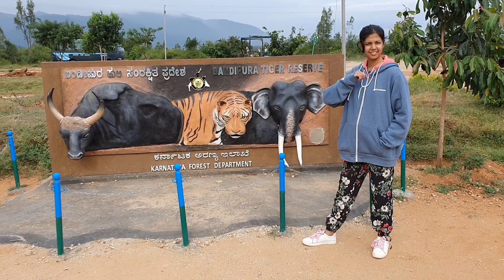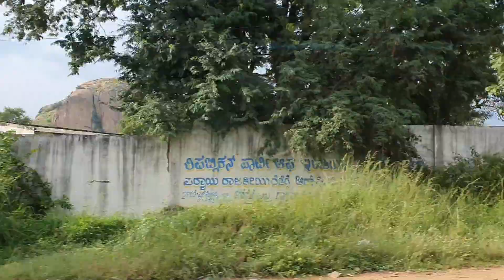THAT'S WHY PEOPLE HATE JUNGLE SAFARI | KRISHNA ROY MALLICK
Hello Angels,
In this video, we went for the bandipur jungle safari at early morning 6.30am. This last day of the birthday week trip.

Products I use:
Face Wash:
Cetaphil Gentle Skin Cleanser, 125ml
Bioderma sebium gel moussant purifying cleansing gel, 100 ml
Greenberry Organics Rose & Jojoba Oil Foaming Face Wash (5.5 Neutral pH, For Sensitive & Dry Skin) Paraben & Sulphate Free 100 ML
POND'S Pimple Clear Face Wash, 100 g

Body Wash:
The Body Shop Strawberry Shower Gel, 250ml
Seer Secrets Sedative Jasmine & Orange Soothing Yogurt Enzyme Body Cleanser With Yogurt Extract & Orange and Jasmine Essential Oil (250ML)

Makeup Remover:
Bioderma Sensibio H2o - Make Up Remover and Cleanser (100ml)

Essential Oils:
Ryaal Cinnamon Leaf Oil - 100% Pure Organic Undiluted - Therapeutic Grade (15ML)
Ryaal Pure Curry Leaf Oil - 100% Pure Organic - Excellent for Hair Growth, Prevents Hair Fall and Greying (15 ML)

Anti-Dandruff Shampoo:
Biotique Bio Margosa Anti-Dandruff Shampoo & Conditioner 400ML

The Face Shop Damyang Bamboo Fresh Soothing Gel (300ml)

Face Mask:
Plum Green Tea Clear Face Mask, 60g

Mosturiser:
Cetaphil Moisturising Cream, 80g
Patanjali Saundarya Coconut Nourishing Cream

Deodrant:
Nivea Whitening Smooth Skin Roll On, 50ml

Makeup:
Lakme 9 to 5 Eye Color Quartet Eye Shadow, Desert Rose, 7 g
Sivanna Ultra Blush Palette (3)

Eye Makeup:
Kajal:
Plum Angel Eyes Kohl Kajal
L'oreal Paris Kajal Magique 0,35g (Black)

Eyeliner:
Lakme Absolute Gloss Artist Eye Liner, Black, 2.5 ml

Mascara:
Maybelline New York Falsies Push Up Washable Drama Mascara, Black, 9.8ml

Primer:
Faces Ultime Pro Perfecting Primer, 30ml